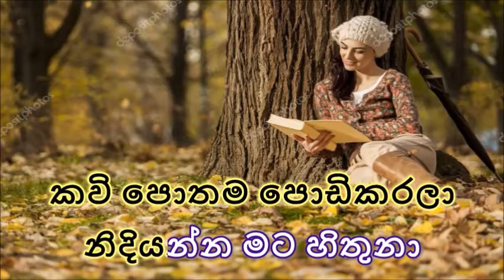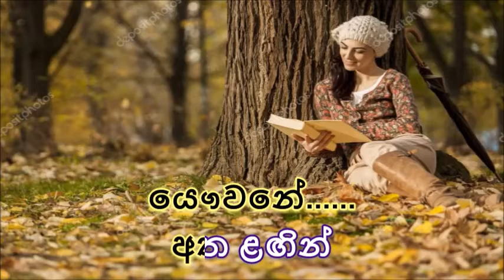kaviya oba karaoke(without voice)deepika priyadarshani